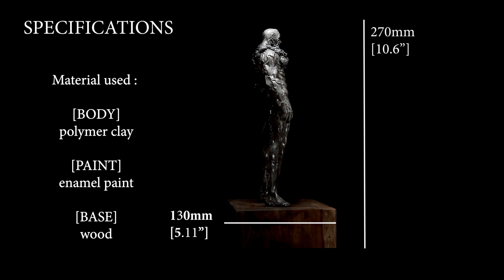[360°] Resident Evil / Biohazard ; 1/10 scale T-002 Tyrant sculpture.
1/10 scale T-002 Tyrant from Resident Evil 1.
Material used : Super Sculpey gray firm
2018.